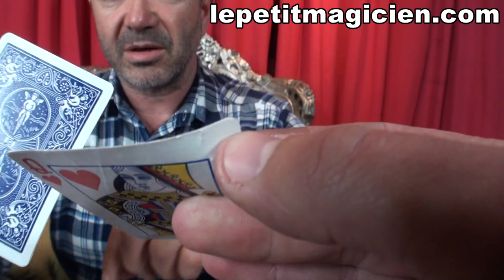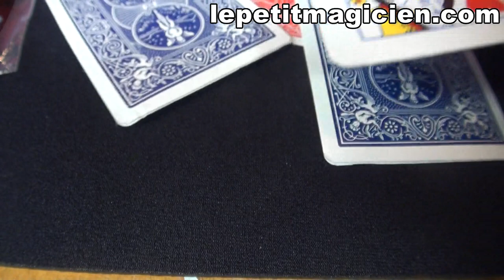Le Petit Magicien En Colère - Lethal Tender Tango - lepetitmagicien.com